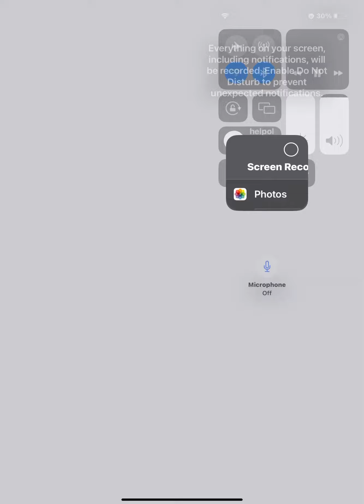💜h?™ "What's the MOST HELPFUL & SIMPLEST WAY that WORKS?"™ GIVE 1P/Month NOW! GCash